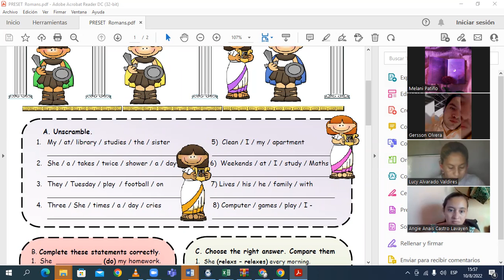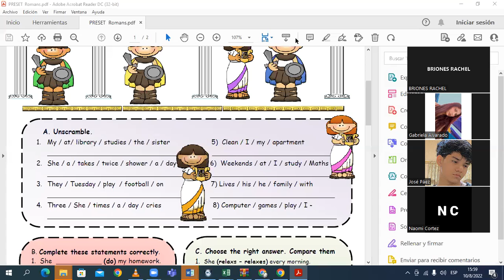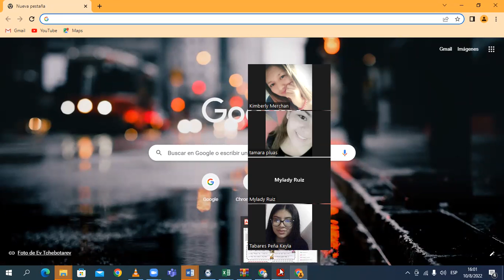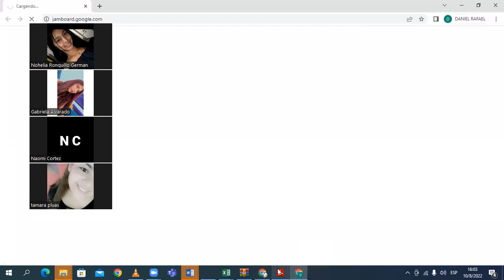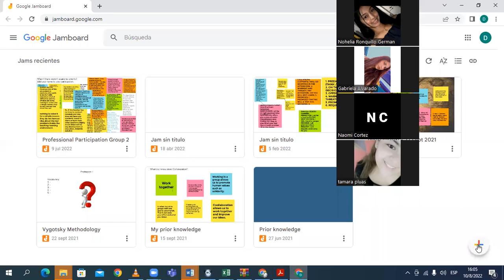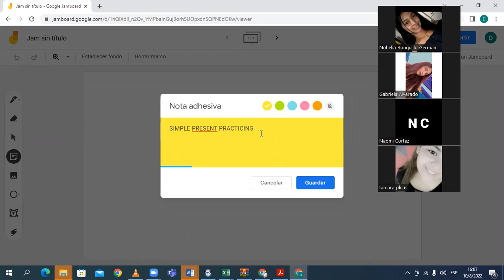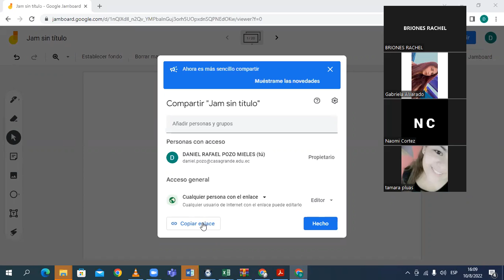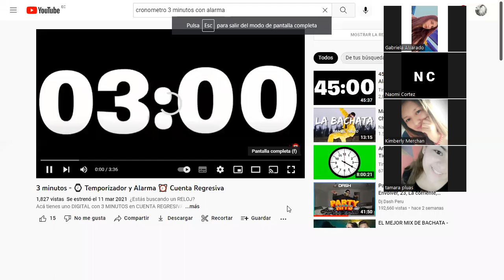CLASS 3 M3 SESIÓN 1 VESP